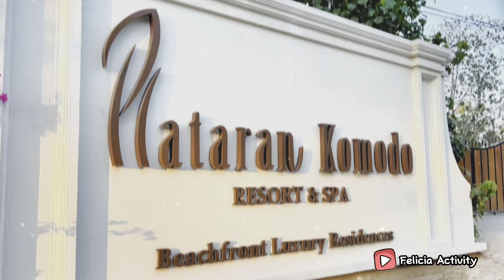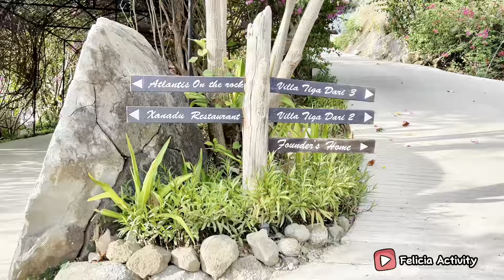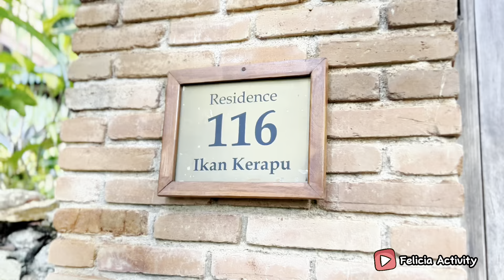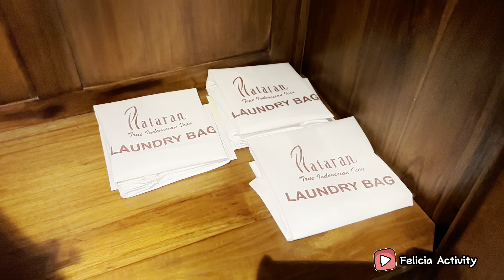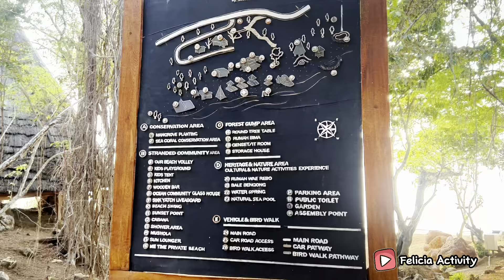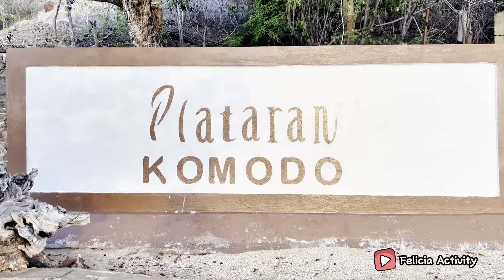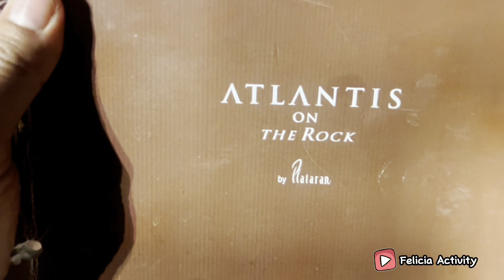Plataran Resort & Spa, Rekomendasi Hotel Mewah Di Labuan Bajo. Langsung Jatuh Hati sama tempatnya🥰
Hallo Dear Friends…

for this time, we will Share story when stay at Best resort in Labuan Bajo.

The Services, The Room, Facilities, The Views, and All kinds of This Resort, so Happy Watching dears…